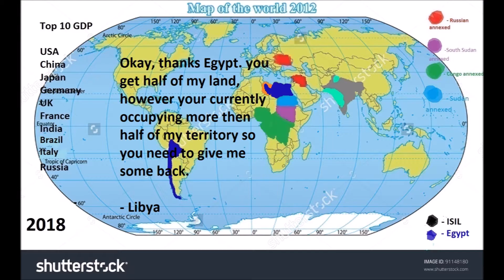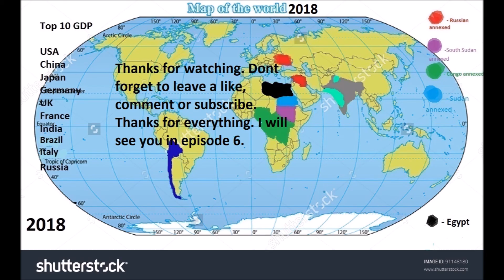AFOTW episode 5: ISIS returns...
Thanks to everyone who watches my videos, also sorry if I misspelled Libya a couple of times.